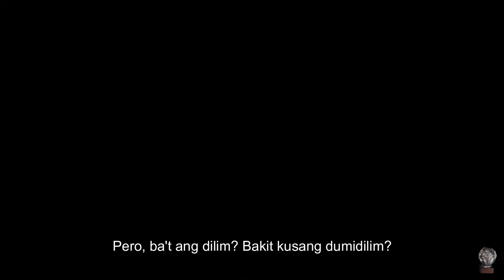Pasko sa Panibagong Panahon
Pelikula ni John Joyd Diano